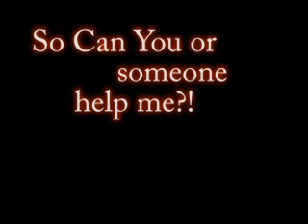Gmod Problem HELP!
I download gmod and all it does is open up load and then close back to
my desktop and I can't play it... Can some one help me?